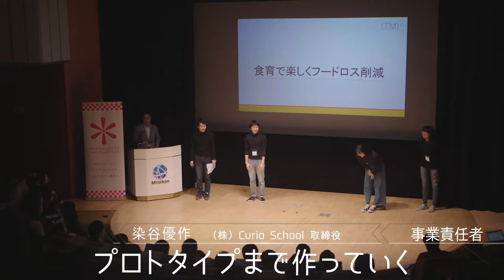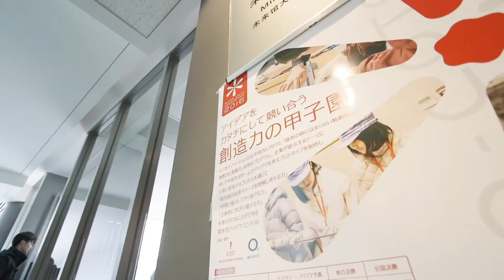Mono-Coto Innovation2018 PR Movie